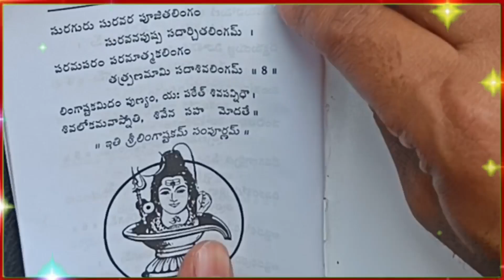మా ఊరు.. మా బాల్యం...మా ఆటలు